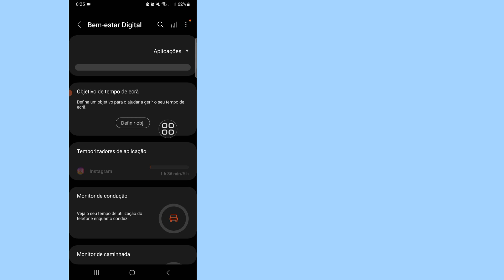Como Ver o Tempo de Uso do Celular Samsung